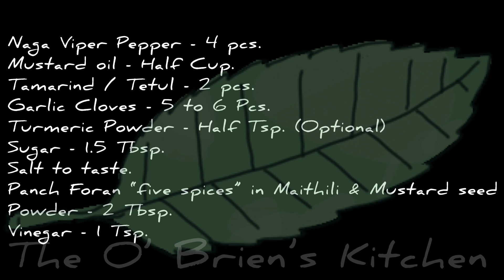Naga Viper Pepper Pickle | Naga Achar | Super Hot Naga Pickle | How To Make Naga Pickle At Home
Hello my dear YouTube friends and family.
We are preparing a very hot 🥵 Naga Viper Pepper Pickle.

Naga Viper Pepper - 4 pcs.
Mustard oil - Half Cup.
Tamarind / Tetul - 2 pcs.
Garlic Cloves - 5 to 6 Pcs.
Turmeric Powder - Half Tsp. (Optional)
Panch Foran “five spices” in Maithili & Mustard seed Powder - 2 Tbsp.

Musician: ASHUTOSH